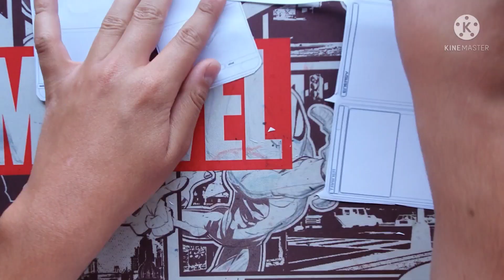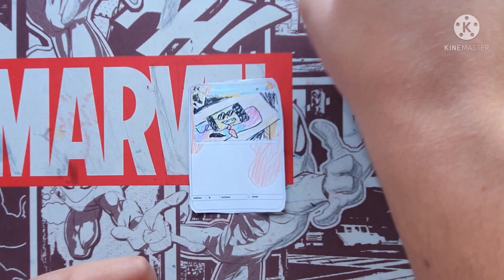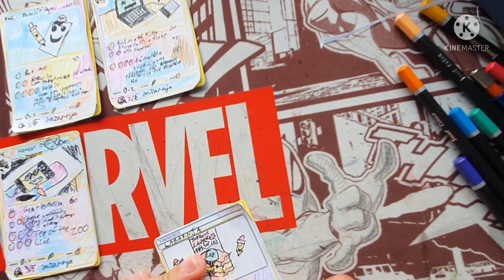Drawing Custom Pokemon Cards (PokemonArtTrainer)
This video is for Jazza's PokemonArtTrainer competition. The best card is at the end. I made Three Pokemon, one energy and a custom trainer (who may or may not be Lazarnja).